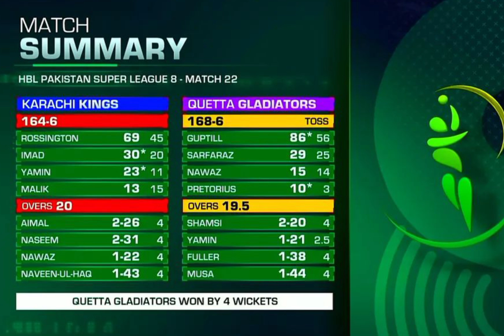KK need to rebuild| Martin Guptill fire up for Quetta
An upset for KK and QG again .
KK need to rebuild for next season.